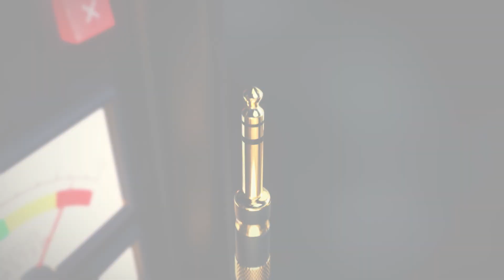I just Opened a 2nd Franchise Location. Here's What I Learned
An unvarnished perspective on opening a 2nd franchise location, from a franchise owner who recently opened his second location - RJ Meade with Goldfish Swim School. RJ discusses his motivations, challenges, and learning experiences - right as he is in the midst of multi-unit expansion.